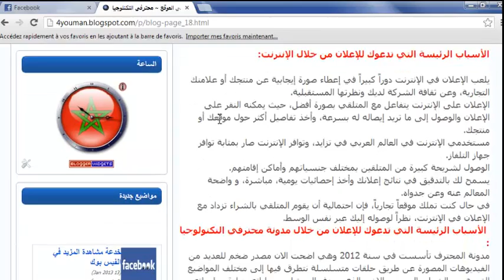اعلن في موقع محترفي التكنولوجيا مجانا